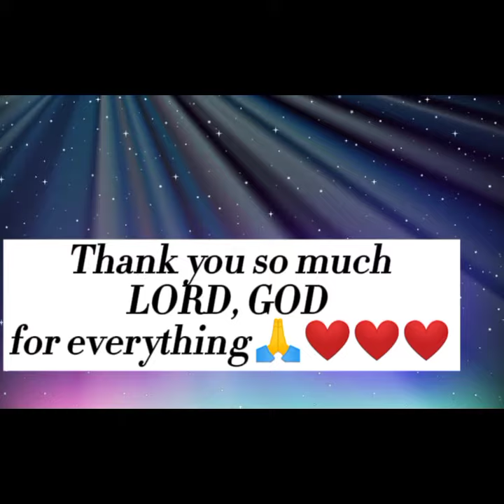MACAROONS/pambenta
MACAROONS
INGREDIENTS:
1/2 CUP BUTTER
1/2 CUP SUGAR
1 CAN 300 ML CONDENSED MILK
1 TBSP VANILLA ESSENCE
1/2 CUP ALL PURPOSE FLOUR
2 CUPS  SAPAL/COCONUT PULPS